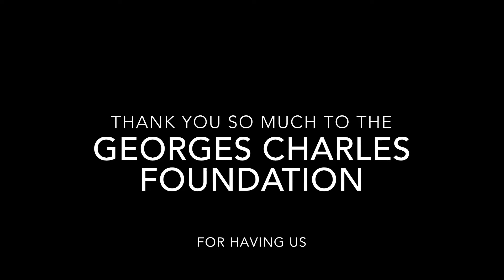Mauritius || Georges Charles Foundation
My time in Mauritius when I volunteered with mentally and physically impaired children and adults and changed my perspective on how blessed and fortunate I am. God bless these children, adults and helpers and hope you see you all again soon!